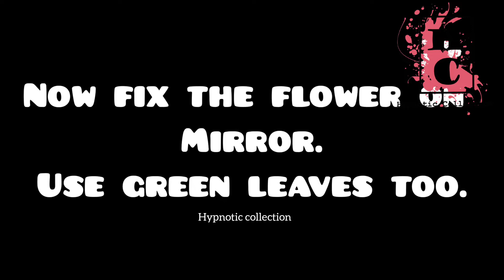DIY easy and quick way to make elegant decorated glass and plate